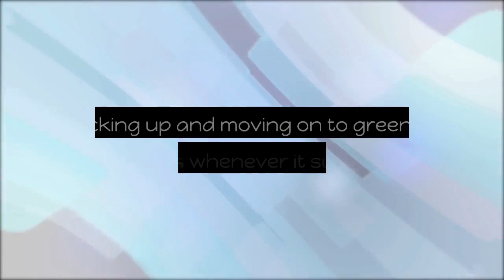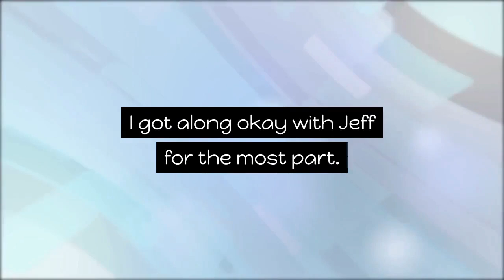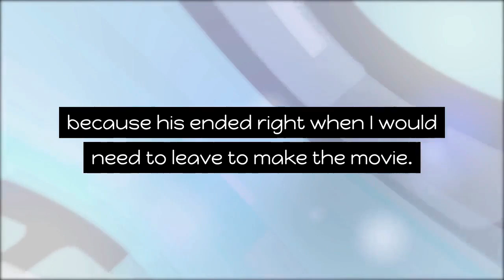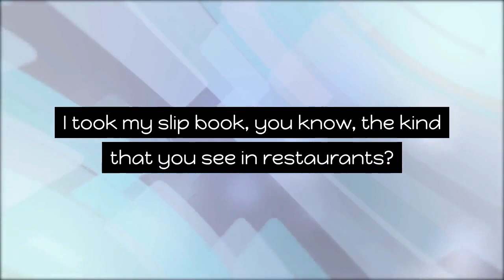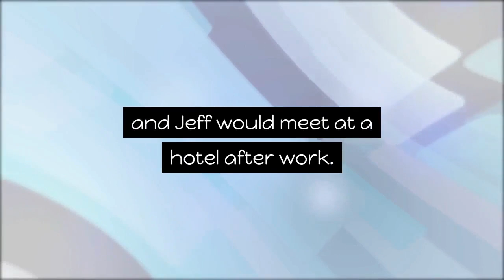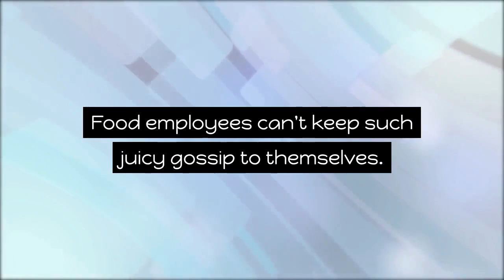r/ProRevenge | Pizza Delivery Girl Quits Job And Starts Snitching | Reddit Revenge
Inspired by :
DarkFluff Video Called "r/ProRevenge - Coworker Torments My Friend and Thinks She's INVINCIBLE. I EXPOSE HER WORK AFFAIR!"

Inspired by :
Storytime Video Called "r/prorevenge | Bridezilla STOLE a Wedding Dress and the Owner gets Revenge (A Pro Revenge Story)"

Inspired by :
Reddit Panda Video Called "Life ruining revenge on girlfriend's affair partner 6 years in the making."